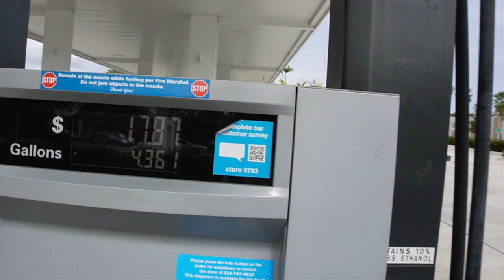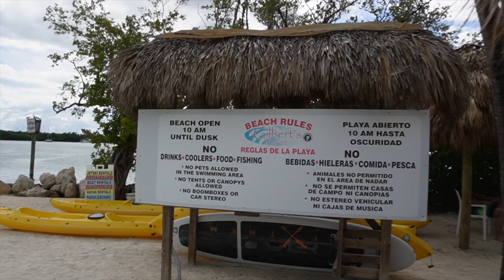BONANZA TRUCK SHOW KEY LARGO FACTORY FAB | EXOTIC CANDY STORE THE BAKERY CORAL GABLES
Go follow !!!